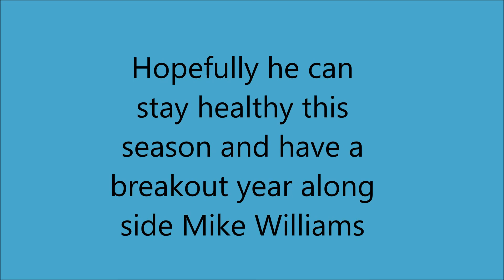KEENAN ALLEN "SLAYER" HIGHLIGHTS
Songs: $uicideboy$ - Magazine
$uicideboy$ - Magnolia
$uicideboy$ - Memoirs of a Gorilla
$uicideboy$ - South Side Suicide